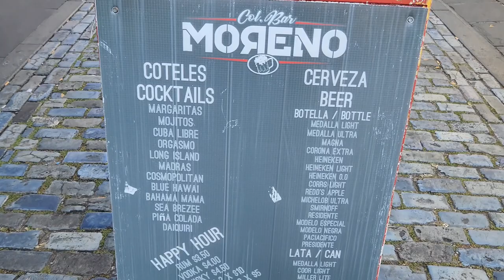Dominicana Visits Puerto Rico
A tour through Puerto Rico to visit the Old City...Old San Juan, Condado Beach, Isla Verde, Loquillo Beach. A visit to the fort, Castillo San Felipe del Morro and a horseback riding tour along Luquillo Beach.

CARABALÍ RAINFOREST ADVENTURE PARK - Great place to spend the day doing activities.